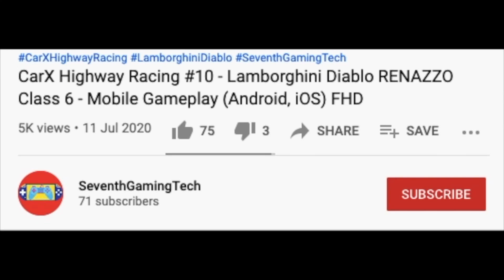Stuttgart - Trier 🔥🚍☀️ Public Transport Coach Simulator Gameplay (Android, iOS) FHD